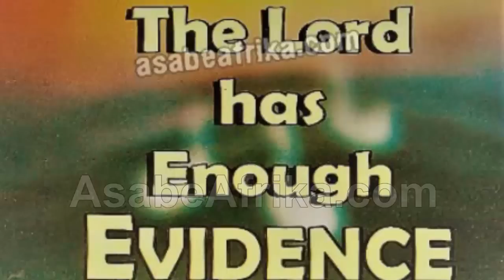Why God will bless those who don't cut corners in 2020 -- Prophet Tibetan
In another soul lifting sermon during his December 31st Cross-Over service, renowned Prophet-Shepherd Dr. M.K.O. Tibetan revealed the heart of God towards children of God in the New Year 2020.

Prophet Tibetan who traveled over 20 states in the United States of America in year 2019 and whose 'Revelation 2020' book is about to be launched assured good Christians, who practices according to the dictates of the Holy Spirit a befitting New Year devoid of economic stagnation.

The man of God whose prophecies are always accurate has more in this new video.

Find out!